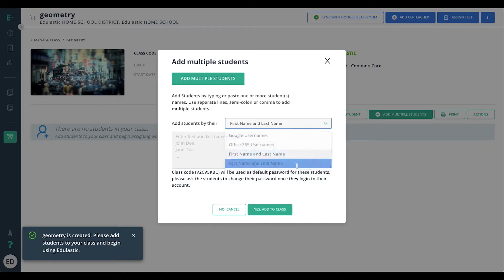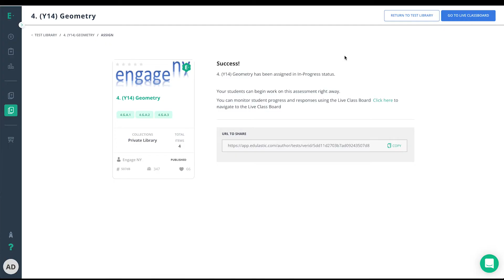Welcome to Edulastic - A Guide for New Users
Welcome to Edulastic! Let's walk through how to set up your account and get your first activity in the books (and autograded 😉).

In this video, you'll learn how to create a class, assign your first assessment, and view your Live Class Board.

0:00 Welcome to Edulastic!
0:20 Creating a Class
0:32 Adding Students
0:47 Assigning an Assessment
1:17 Accessing the Live Class Board

to log in or sign up for a free account.